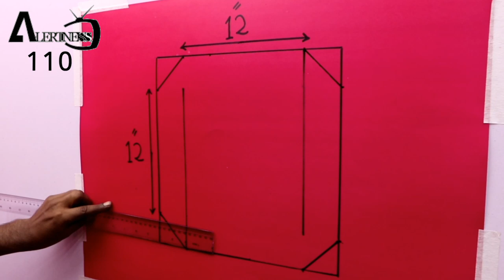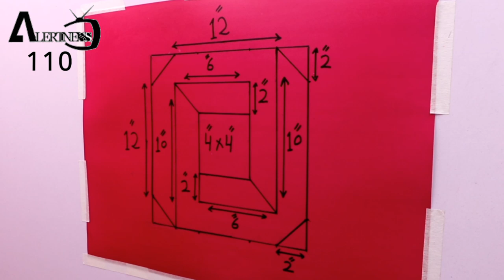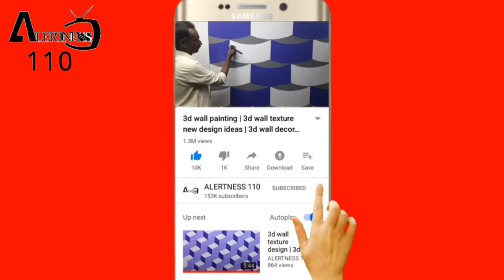3d wall painting | 3d wall decoration effect | 3d wall texture new design ideas | interior design